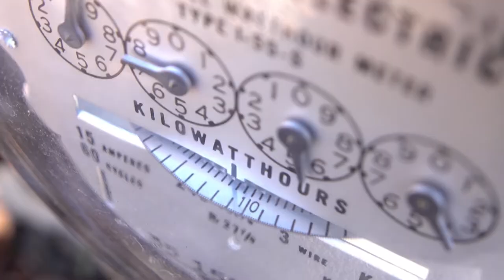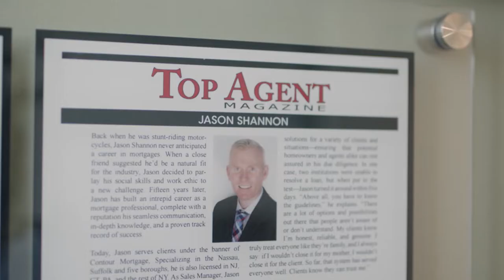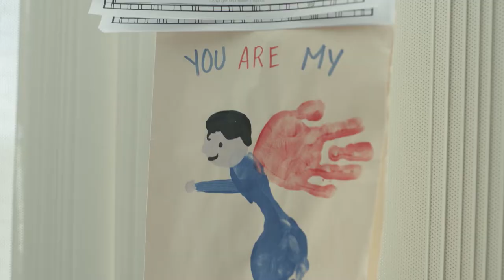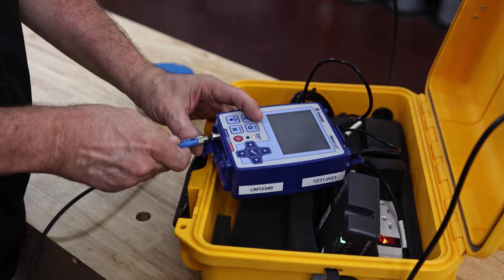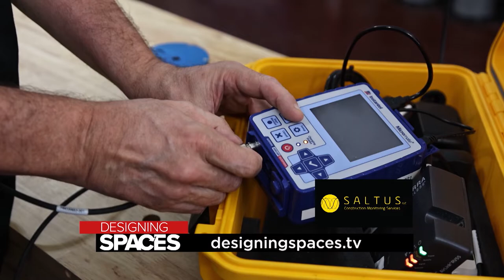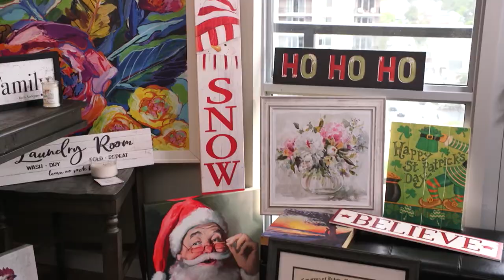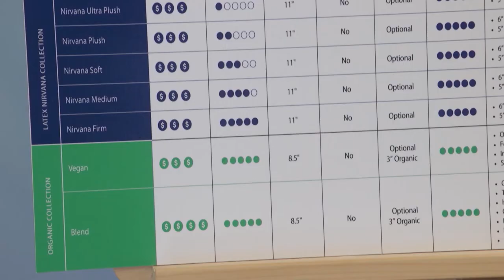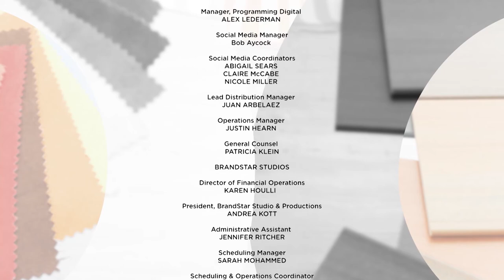A Place To Call Home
An education in personalized solar solutions, the home loan process, plus more.

The time to start using renewable energy sources is now. Solar Me is a company dedicated to installing personalized energy solutions for homes all over the TriState area.

Since 1993, Contour Mortgage has been educating people on the loan process and helping clients find their dream homes.

Team Francesco is a high-quality full-service real estate provider for clients all over the Gold Coast of New Jersey.

Since 2008, Saltus LLC has been using innovative technology to monitor construction sites all over New York and the east coast.

Coral Cast manufactures precast concrete products with the ability to ship worldwide.

See the latest in custom wall art and other fine decorative items made right here in the USA. Courtside Market has everything you need.

Most people spend about a third of each day sleeping. Studies show that people who get 7 hours of sleep are less likely to get sick than those who don’t. Do you know what that means? Having the right mattress is important.

DS8543NYC